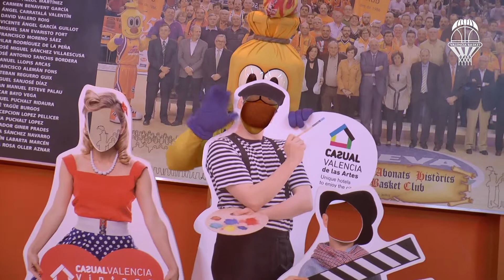Casual Hoteles a la J3 Liga Endesa vs Coosur Real Betis